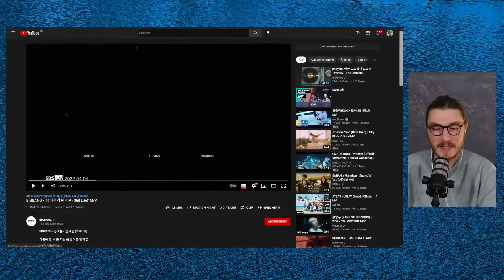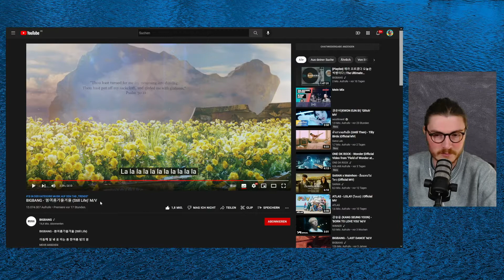German react to BIGBANG - '봄여름가을겨울 (Still Life) in English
Welcome to AboutAl in today´s video I react to
BIGBANG - '봄여름가을겨울 (Still Life)